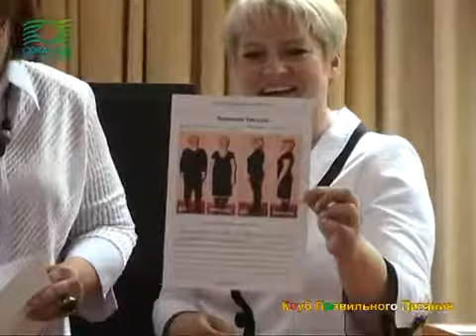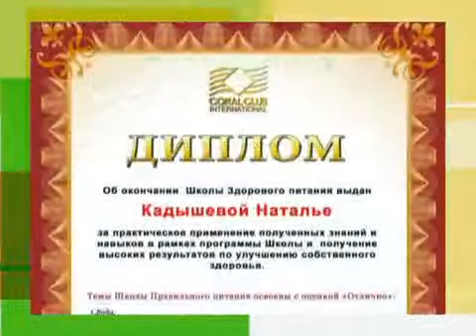20110426 Клуб Правильного Питания 2.mpg